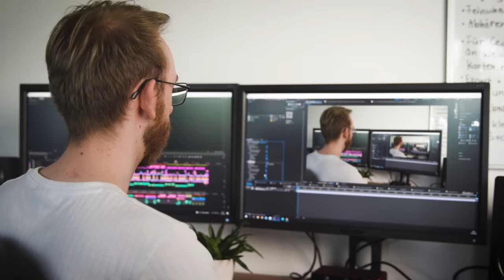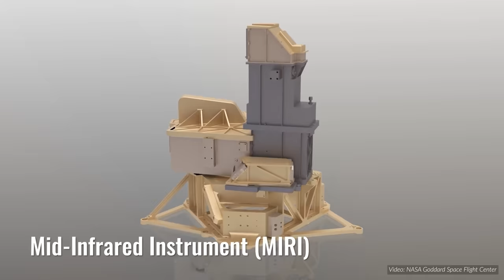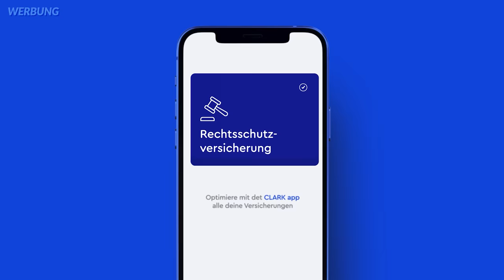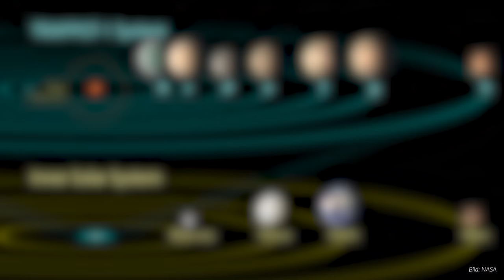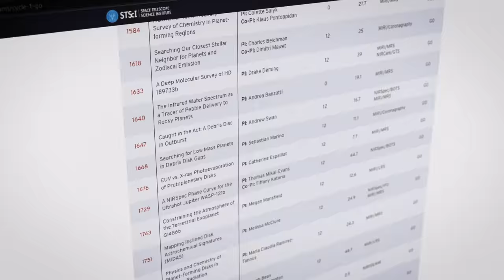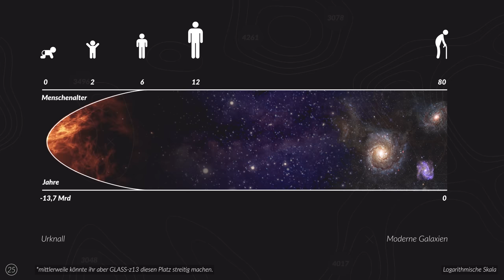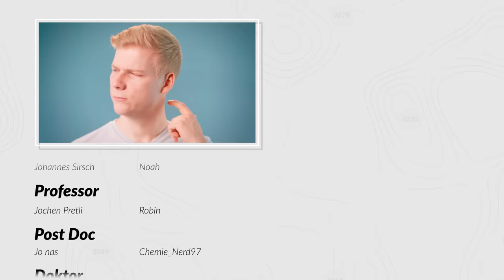James Webb Teleskop: Diese Missionen kommen jetzt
Das James Webb Teleskop ist nun endlich im Betrieb und erste Bilder haben wir von der NASA bereits gesehen. Doch jetzt kommen wir zum eigentlich interessanten Teil: den 286 Missionen!

Mit Code "WHATSON" könnt ihr euch mit jeder hochgeladenen Versicherung einen 15€ Einkaufsgutschein bis zu maximal 45€ sichern und unterstützt dabei auch diesen Kanal.

Kapitel:
0:00 — Die Bilder des James Webb
1:29 — Endlich neues Doktor Whatson Merch!
2:20 — Mission 1: Die ersten Sterne
5:08 — Werbung: Clark
6:22 — Das schwarze Loch
6:55 — Mission 2: Das Galaktische Zentrum
8:15 — Mission 3: Exoplaneten
9:40 — Und jetzt?
11:10 — Fazit
11:37 — Abspann und Outtakes